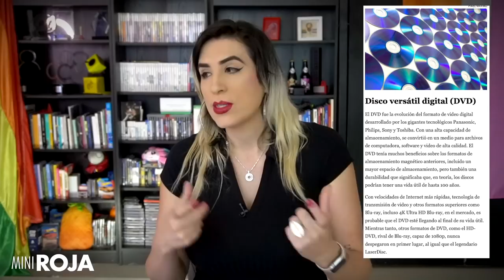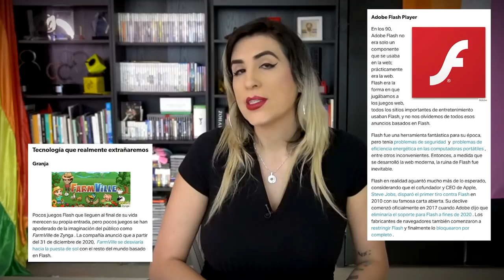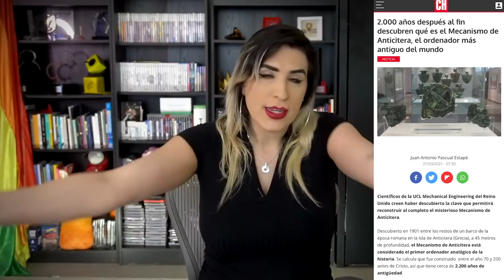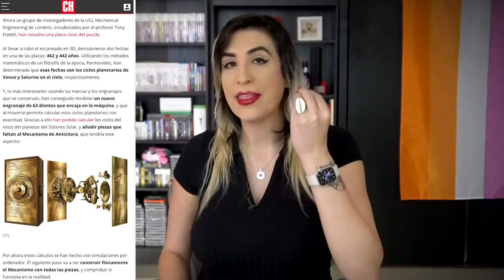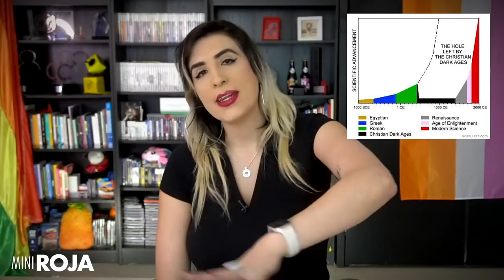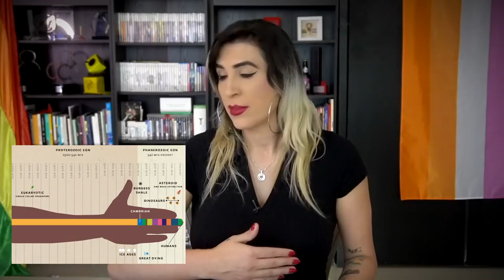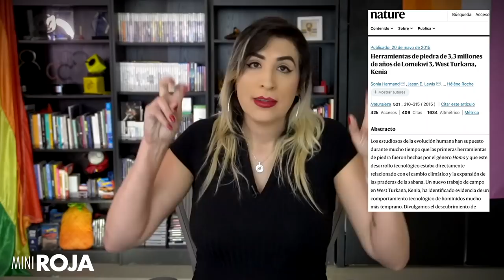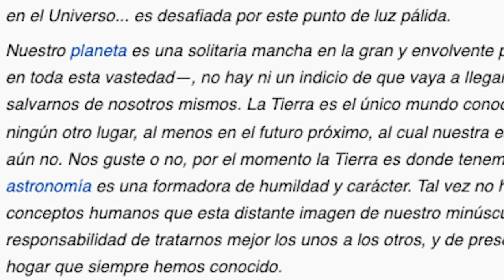Estas tecnologías eran épicas.. qué lástima perderlas /miniRoja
Algunas épicas, como el mecanismo de Anticitera, el fuego griego. Algunas que recordamos como  El cassette, el video análogo, hasta el teléfono. Tantas tecnologías perdidas caray.

De paso.. este tema lo discutimos en vivo en Roja, acá por si se lo perdieron